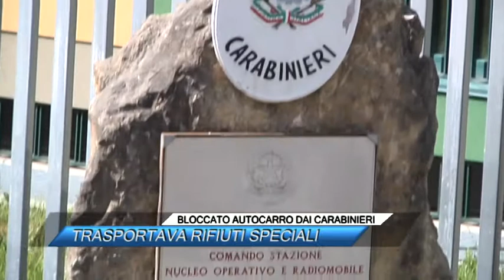BLOCCATO AUTOCARRO DAI CARABINIERI, TRASPORTAVA RIFIUTI SPECIALI